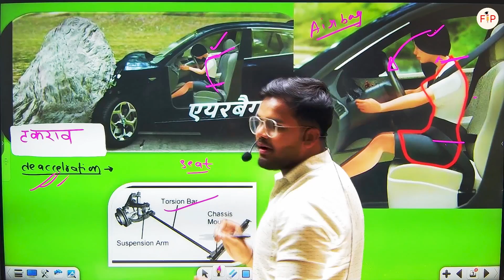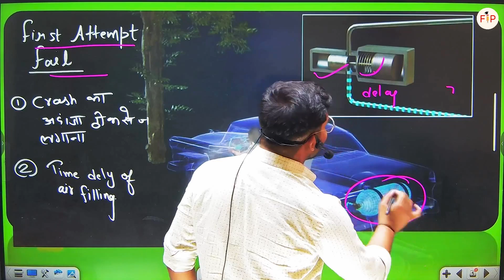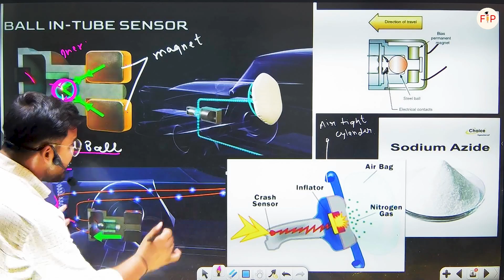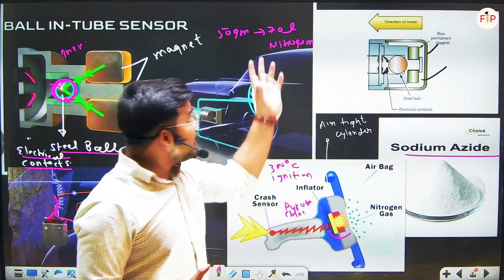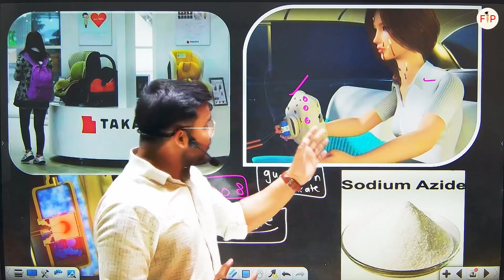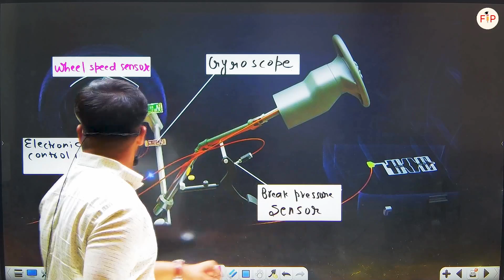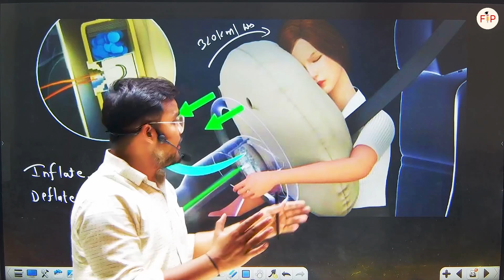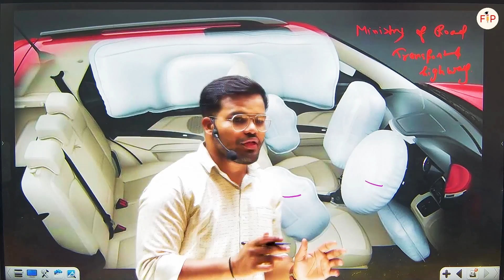How do Car Air Bags Work | कार के एयर बैग कैसे काम करते हैं | गाड़ी में कैसे काम करते हैं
How do Car Air Bags Work | कार के एयर बैग कैसे काम करते हैं
Education video

CAR AIR BAGS 3D ANIMATION